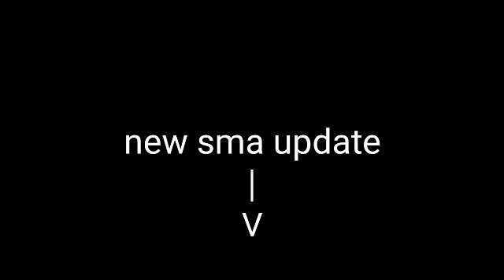new sma update